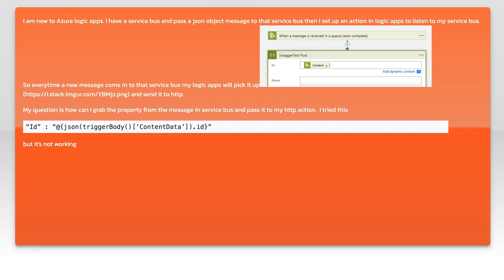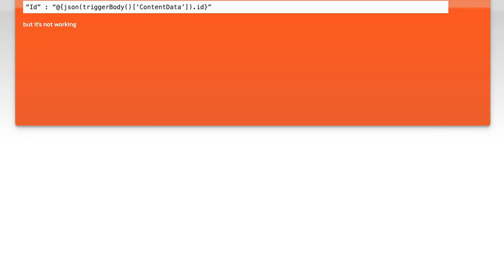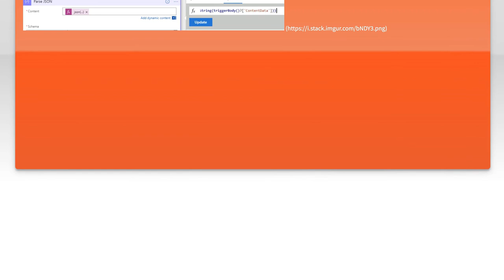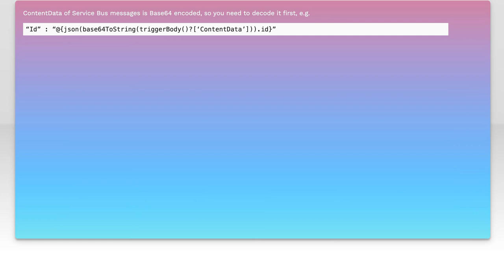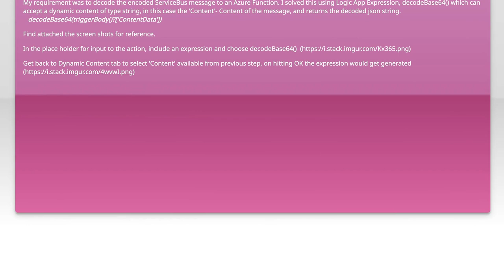Getting content from service bus in logic apps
azure: Getting content from service bus in logic apps

Related to: azure, azureservicebus, azure-logic-apps